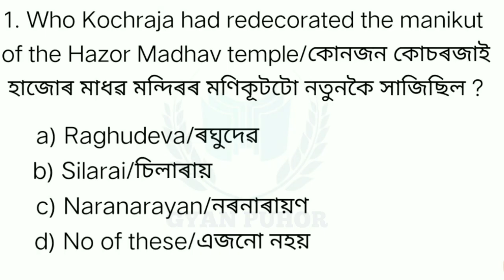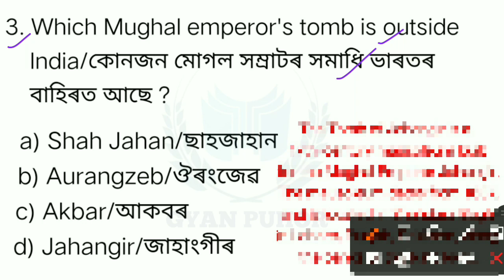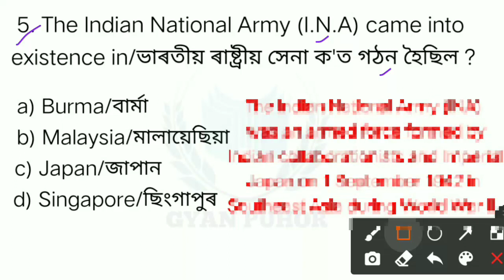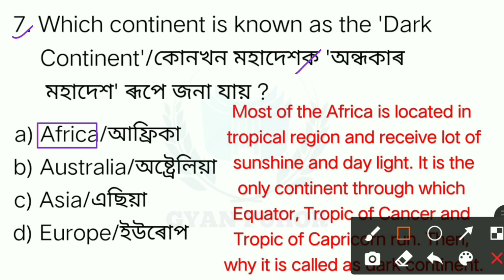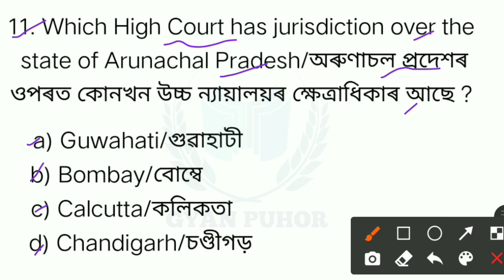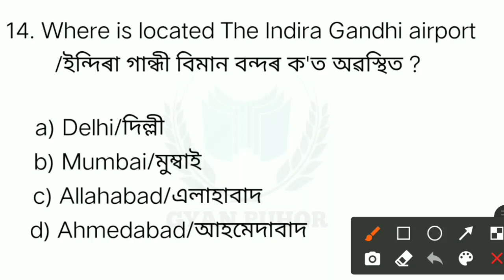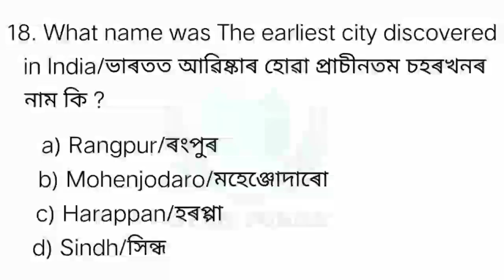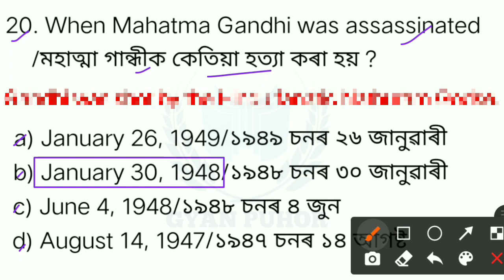Assam Competitive Exam - Agriculture, Handloom Textile and Sericulture | Part-5 | Gyan Puhor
Assam Competitive Exam - Agriculture, Handloom Textile and Sericulture | Part-5 | Gyan Puhor- Porakhjyoti Saikia

Hello Friends,
      I'm Porakhjyoti Saikia ;Welcome Back To My Educational YouTube Channel 'Gyan Puhor'.

     বন্ধু-বান্ধৱীসকল, আজি এই ভিডিঅ'টিত ২০টা গুৰুত্বপূৰ্ণ প্ৰশ্নোত্তৰ আলোচনা কৰিম, যিকেইটা Assam Agriculture, Handloom Textile and Sericulture বিভাগৰ পৰীক্ষাৰ লগতে বিভিন্ন ধৰণৰ পৰীক্ষাৰ বাবেও অতি গুৰুত্বপূৰ্ণ ।
          যদি ভিডিঅ'টি চাই ভাল পায়, তেন্তে এটা লাইক আৰু কমেন্ট কৰিব, আৰু যিসকল আমাৰ চেনেলত প্ৰথমবাৰৰ বাবে আহিছে, অনুগ্ৰহ কৰি চেনেলটো সাবস্কাইৱ কৰি ঘন্টা বেলটি বজাই ৰাখিব ।।

Video Topics :-
1. Assam Competitive Exam
2. Agriculture Department Exam Paper
3. Assam All Exam Paper 2021
4. Handloom Textile and Sericulture Paper
5. Assamese Gk Video 2021
6. Assam Govt Job 2021
7. Govt 1 lakh Job 2021
8. Assam Agriculture Previous Paper
9. Assam Sericulture Previous Paper
10. All Govt Department Question Papers